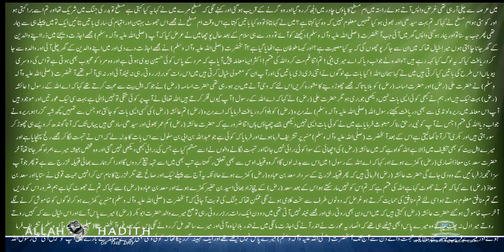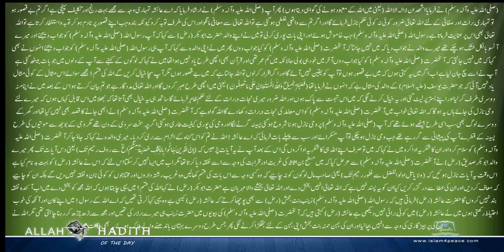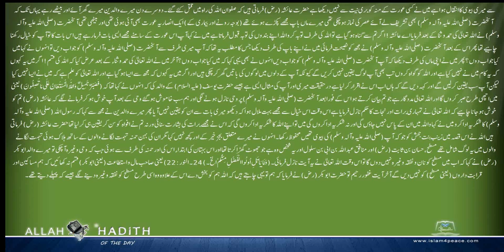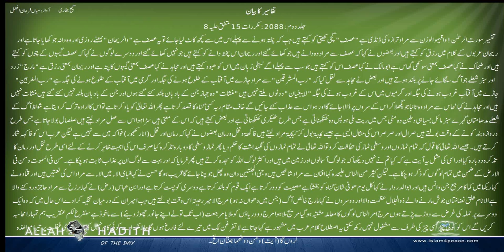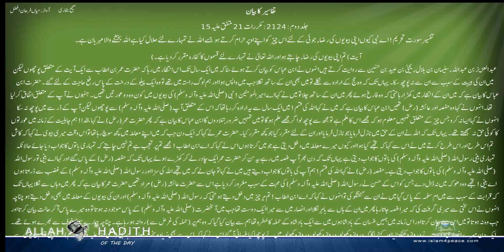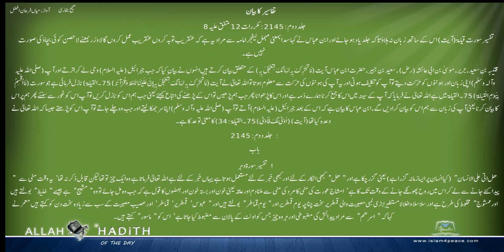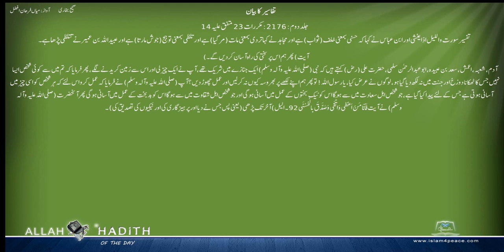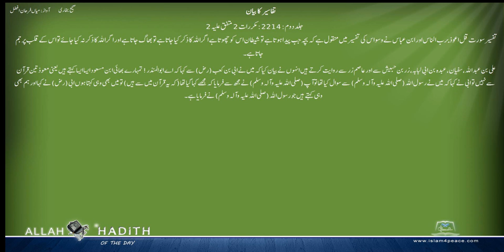Sahih Bukhari Urdu صحیح بخاری اردو 046 تفاسیر کا بیان Part2